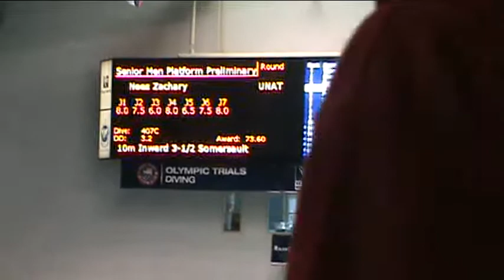2012 Zach Nees 407c - 8s - Platform - Olympic trials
Zac Nees at the 2012 USA Olympic Diving Trials doing a 407c in the Men's Platform prelims